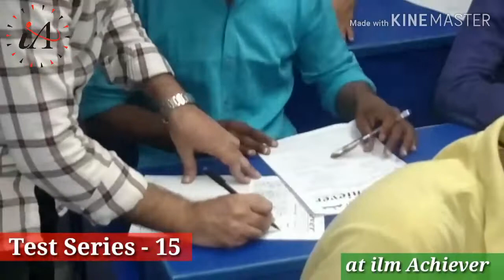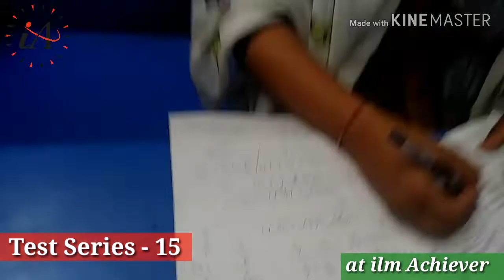Test Series - 15 (07.04.2019) at ilm Achiever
Test for Class11th Entrance (AMU / Jamia Preparation)